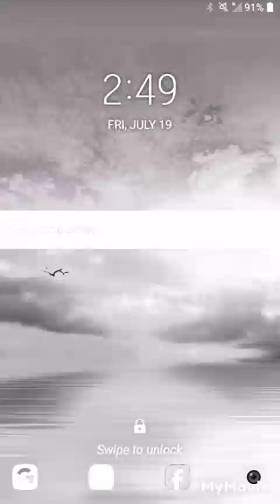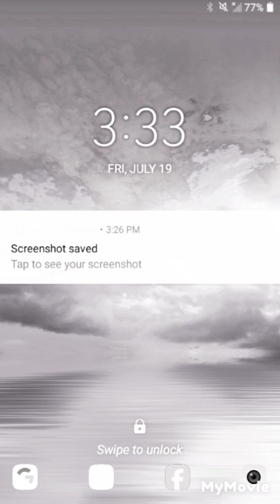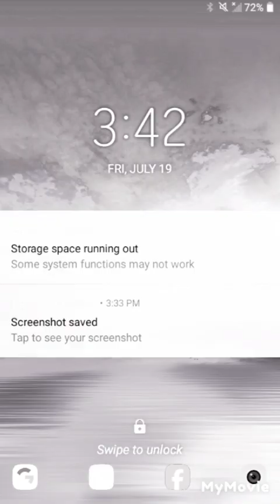265.1 *** taking it easy this week